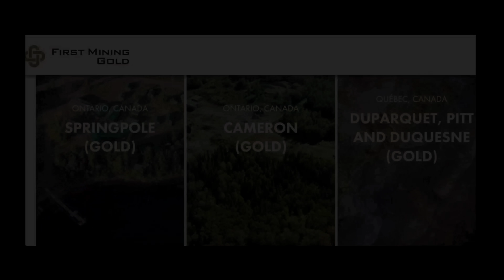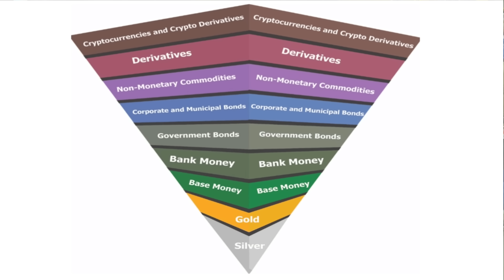**ALERT** U.S. Congressman proposes GOLD STANDARD: How it Could Affect Your Silver & Gold Price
In this video, we'll be discussing proposed legislation by Representative Alex Mooney of West Virginia to return the United States to the gold standard. This legislation, if passed, would require full backing of the US currency with gold - a practice that has been common throughout much of the country's history. Interestingly, the founding fathers even included references to silver and gold as the only forms of real money in the United States Constitution.

But why is this important for investors? Well, if the US were to return to the gold standard, it could have a significant impact on the price of precious metals such as gold and silver. In fact, many experts believe that such a move could send these prices soaring.

And it's not just the US that is showing renewed interest in gold. Central banks around the world are buying record amounts of gold, and even individual states are taking matters into their own hands. More than 20 states have forwarded legislation to allow their citizens to reclaim their right to use silver and gold as legal tender.

Plus, there's even more exciting news coming out of Texas, where the state is proposing a digital currency completely backed by gold. With all of these developments happening, it's no wonder that the price of gold and silver has been steadily rising in recent months.

So, if you're an investor interested in precious metals, it's definitely worth keeping an eye on these developments. Tune in to this video to learn more about proposed legislation to return the US to the gold standard, and what it could mean for the future of gold and silver prices.

ALSO hold positions in:
MMM, NOK

SILVER STACKING
SILVER NEWS
GOLD SPOT PRICE
SPOT SILVER
SILVER BULLION
INVESTING GOLD
BULLION
Hecla HL
First Magestic AG
Newmont NEM
GDX
GDXJ
HUI Index
NUGT
JNUG
Wall Street Silver
Nasdaq
Stock market
Russel 2000
Dow Jones